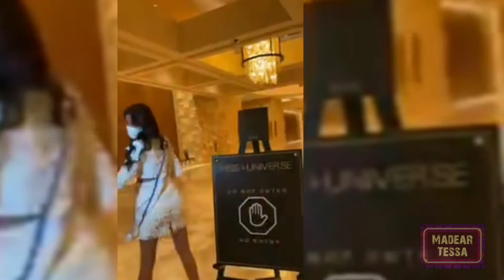FULL VIDEO! SO PROUD! ARRIVAL NI RABIYA MATEO SA HARD ROCK HOTEL PINAGKAGULUHAN NG THAI FANS!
Maging mga Thai fans ay di nakapagpigil sa pagdumog kay Rabiya Mateo. Sabi nga ng isa "She's beautiful!.

This is a fan-made video. NO HATE IS INTENDED.
God bless us all and keep safe everyone! 😊
 RABIYA MATEO 24 MISS UNIVERSE PHILIPPINES 2020❤️🇵🇭🇵🇭🇵🇭🇵🇭🇵🇭🇵🇭🇵🇭🇵🇭🇵🇭🇵🇭🇵🇭🇵🇭🇵🇭🇵🇭🇵🇭❤️